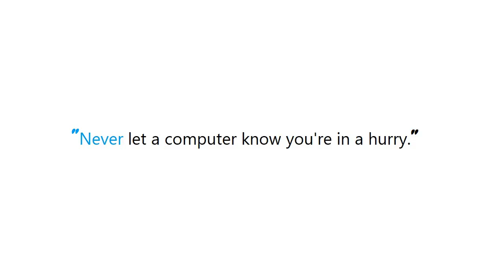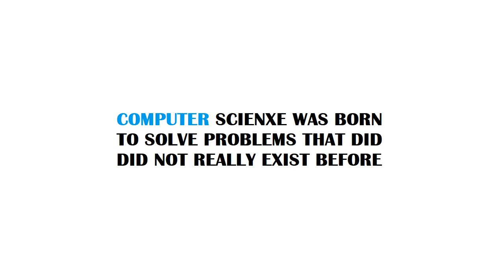PYTHON : How to use argparse subparsers correctly?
PYTHON:Howtouseargparsesubparserscorrectly? PYTHON #: How to use argparse subparsers correctly?

Guide : [ PYTHON : How to use argparse subparsers correctly? ]